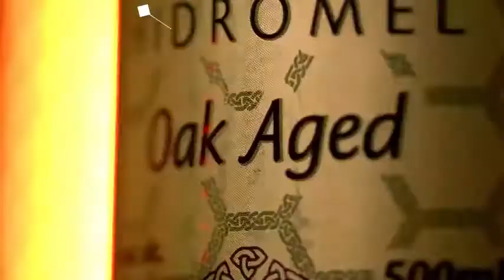CONVIDADA BEIJA EMME WHITE AO VIVO - Prosa Guiada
Se você é dono de algum conteúdo que está sendo exibido no vídeo e deseja a retirada do mesmo, basta entrar em contato via e-mail que retiro na mesma hora!